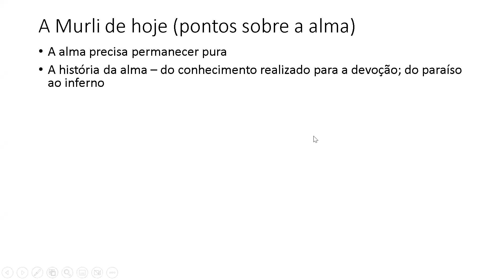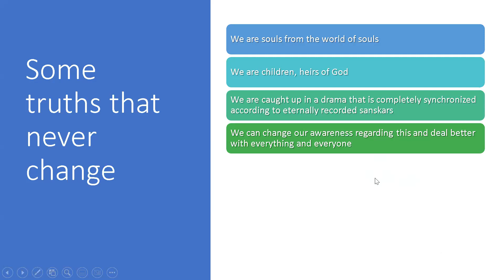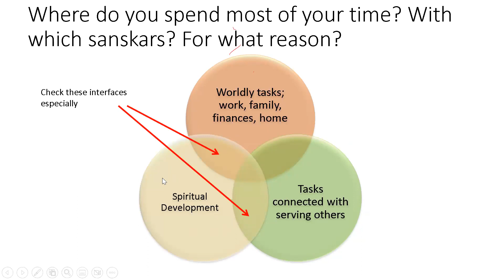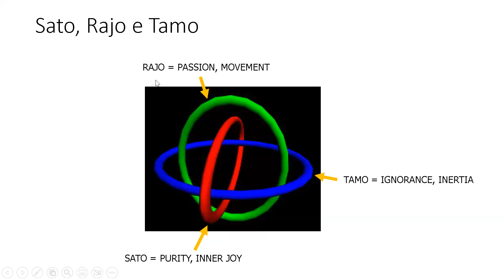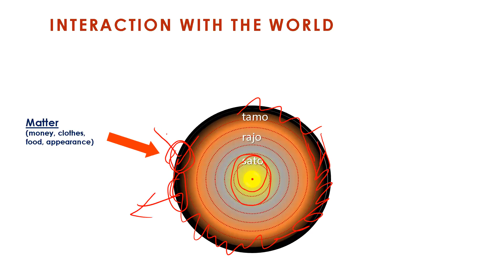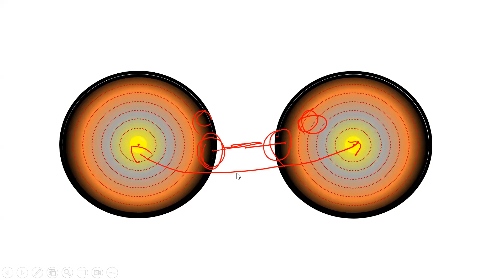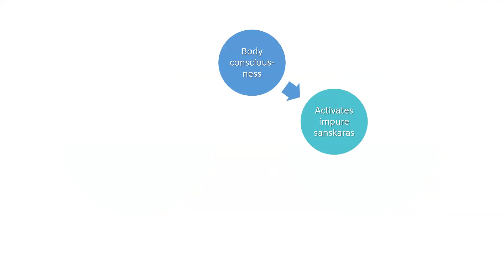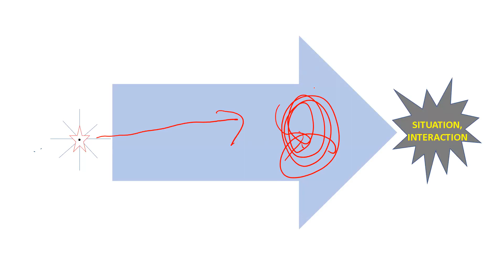#4 Living and Serving with Our Brahmin Family - Br Ken